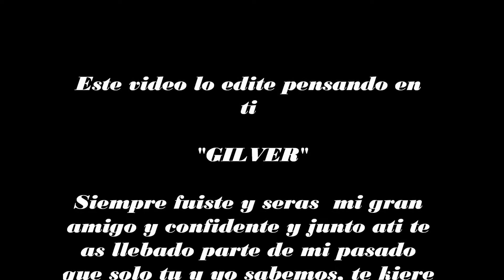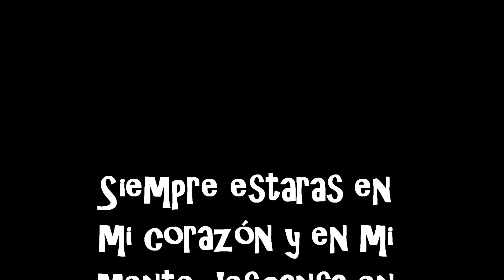En memoria a mi gran amigo gilver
Este video fue echo para ti feo, es un pekeño detalle por ser dia de tu cumple, yo se k estas bien aya y se k nos cuidas, espero y te gustee k yo ce k si, te kieroo muchisismoo y siempree estas en mi korazon y en mi mentee.